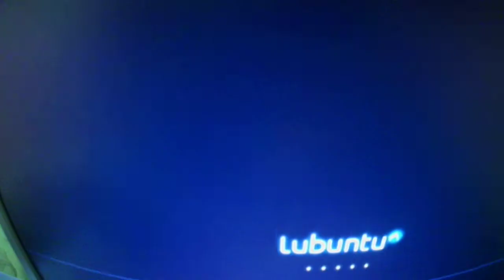A kisérlet ,The experiment, 2018.6.7 Part 1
A kisérlet ,The experiment, 2018.6.7

For four days, I will not be able to surf the Internet for watching TV.
Instead, I will take my speech, and it will be material for the behavior.

Négy napig nem fogok internetezni se tévét nézni se .
Helyette a beszédemet fogom vételezni,anyag lesz a viselkedésről is.